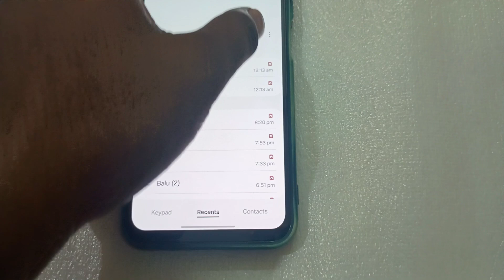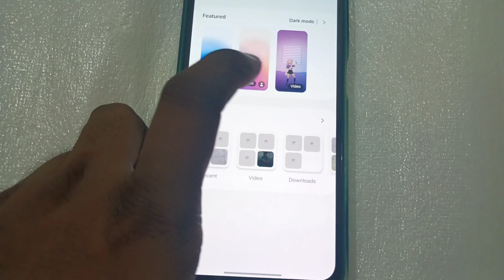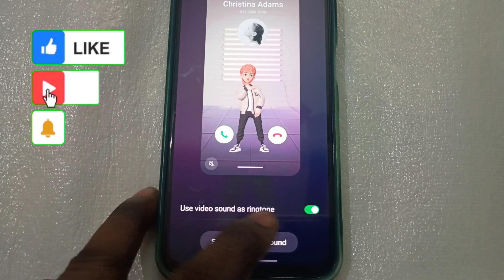How to Customise Your Call Screen Background on Your Android Mobile Phone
This video is completely about How to Customise Your Call Screen Background on Your Android Mobile Phone

Copyright - all the contents of this channel is made by channel owner ( SATYA CORNER ) , do not use or copy any content without permission.